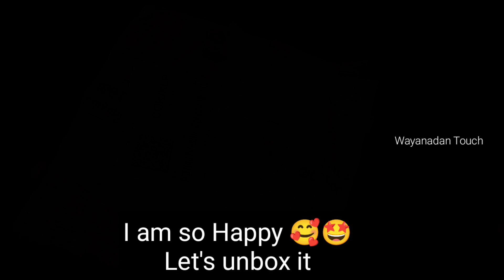ഇത്രേം ചെടികൾ കണ്ട് ഞാൻ ഞെട്ടി🤩Thank You So Much | Waynadan Touch Subscriber Gift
Let me know your  valuable Feedback and suggestions

Wayanadan Touch